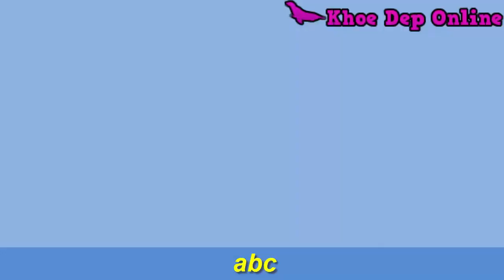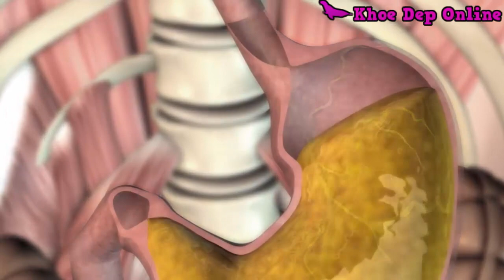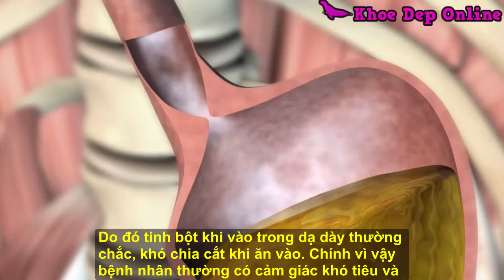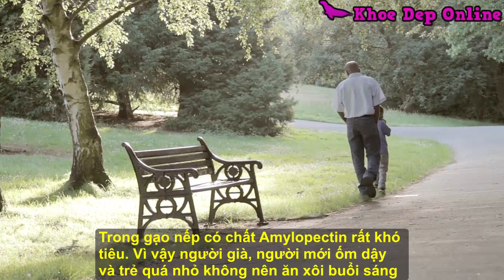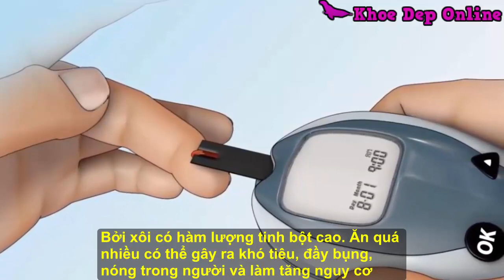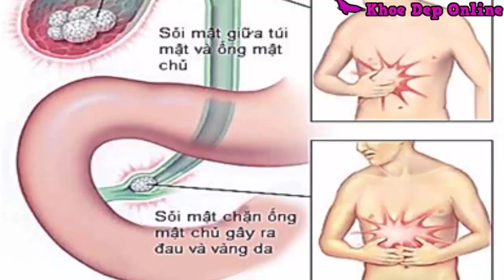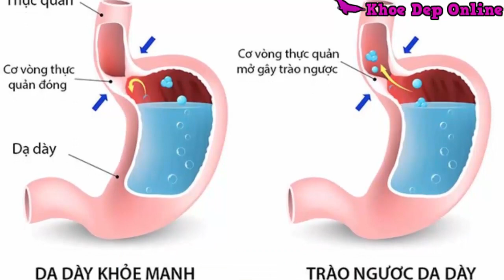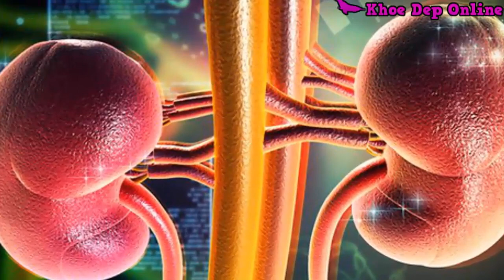Buổi Sáng Tuyệt Đối Không Ăn Xôi Nếu Chưa Biết Điều Này Rất Hại Sức Khỏe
Buổi Sáng Tuyệt Đối Không Ăn Xôi Nếu Chưa Biết Điều Này Rất Hại Sức Khỏe. Những người nên tránh ăn xôi vào buổi sáng vì cực hại sức khỏe. Người bị đau dạ dày, có bệnh về dạ dày, đường tiêu hóa, người thừa cân béo phì, người đang giảm cân, người bị bệnh tiểu đường, phụ nữ mang thai, bà bầu, người bị nổi mề đay, nóng trong, dị ứng, sau mổ, người cơ địa nóng, mụn trứng cá, trẻ nhỏ, người già, người mới ốm dậy. xôi, gạo nếp.
 Có thể bạn quan tâm:
- Đau Khớp Gối Cấm Động Vào 9 Thực Phẩm Này Nếu Không Muốn Bị Tàn Phế.